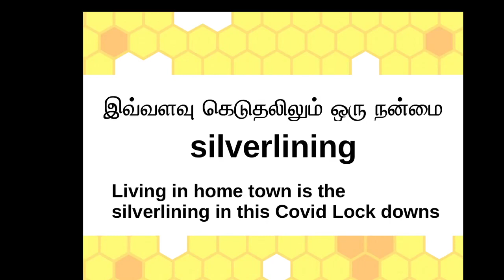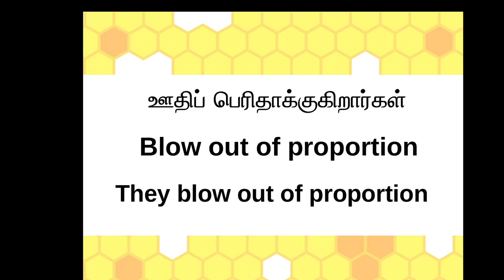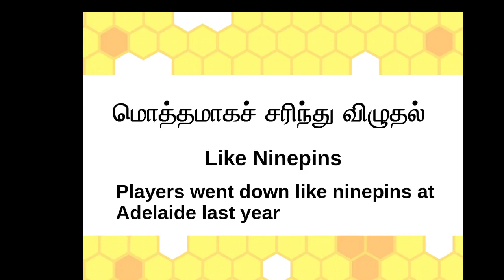கெட்டதிலும் ஒரு நல்லது ஆங்கிலத்தில் சொல்வது எப்படி Enrich Your English Vocabulary through Tamil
PLgWpUXNR_WCeDqlTC2wz5-YpF0ByBT_mZ

தமிழில் செலினியம்:
ஒரு நல்லது - ஆங்கிலத்தில் சொல்வது எப்படி? Enrich Your English Vocabulary through Tamil